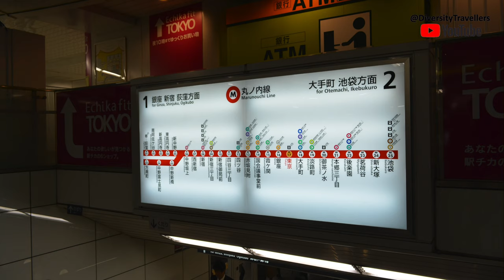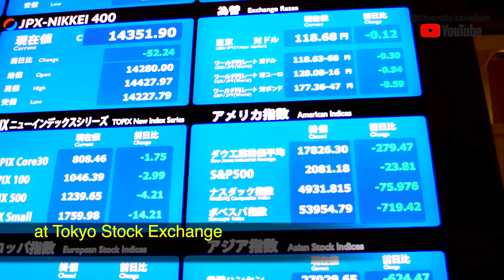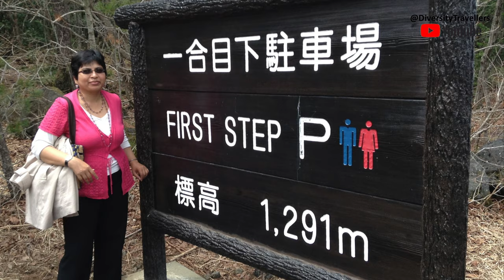Top 10 Amazing Things To Do in Tokyo (in Just 2 Days)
Maximize your 48 hours in Tokyo by experiencing the city’s top 10 must-see attractions! From the bustling streets of Shibuya and the serene beauty of Meiji Shrine to the towering Tokyo Skytree and delicious street food at Tsukiji Fish Market, this vlog highlights the best of Tokyo in just two days. Whether you're into shopping, culture, or high-tech attractions, Tokyo has something for everyone.

⏱ Timestamps
00:00 Intro and Preview
01:30 Night Arrival in Tokyo
01:59 First Morning in Tokyo
02:35 Views of Tokyo from Metropolitan Building
03:15 Tsukiji Fish Market Tour
04:07 Onboard Tokyo Underground
04:54 at Senso-ji Temple, in Asakusa
05:40 Meeting SUMO Wrestlers
06:18 Tokyo Stock Exchange Tour
06:55 Evening at Shibuya Crossing
08:32 at Tokyo Tower
08:47 Night Views of Tokyo
09:23 Experience Shinkansen Bullet Trains
11:33 Tour of Hakone Lake
12:10 Onboard Hakone Ropeway - Gondola Ride
13:20 End of a Great Tour